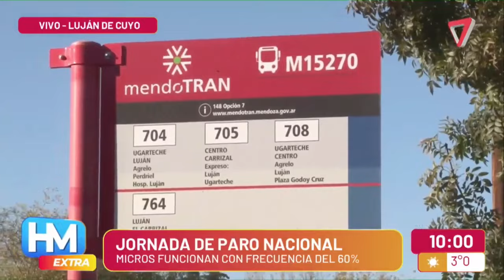¿Cómo es ir al médico durante el paro?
La demora del trasporte público se incrementa en las zonas más alejadas de la ciudad.